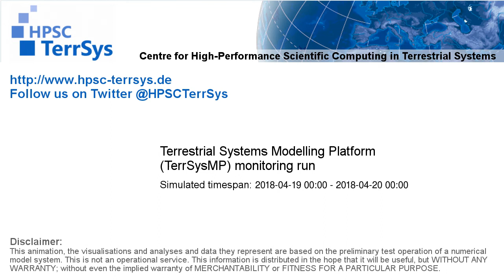TerrSysMP monitoring run 2018-04-19 - 2m air temperature - NRW (24h)